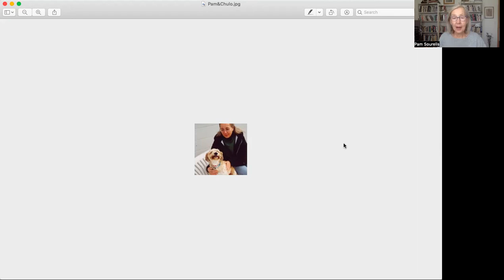Chulo the "Biter"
I was told the little dog was "a biter." Turns out there was more to the story.